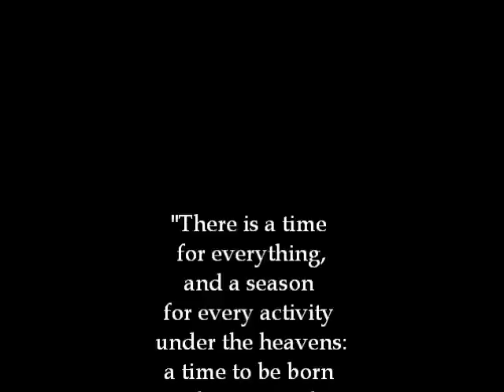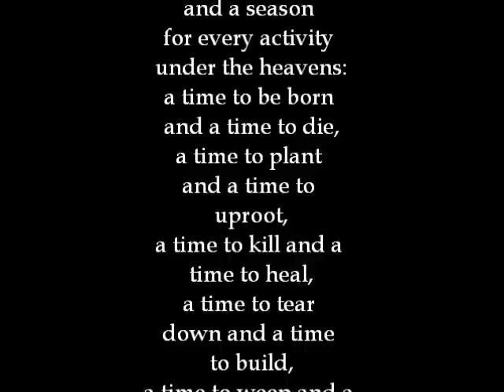Sandy Hook Memorial Video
In loving memory of those who were murdered.